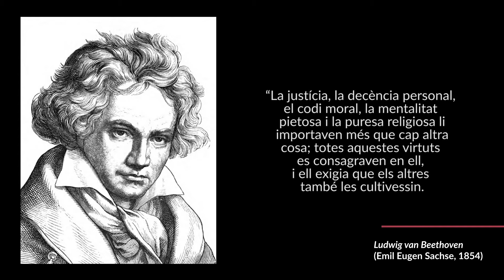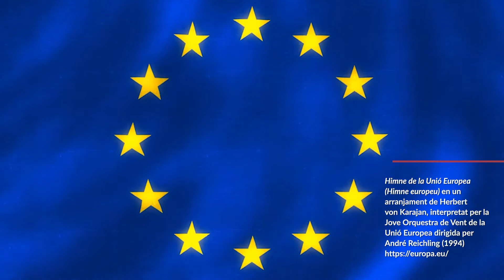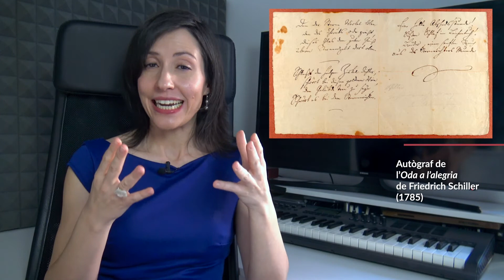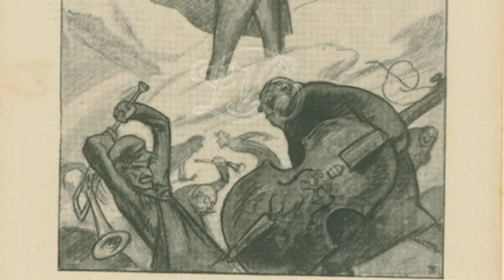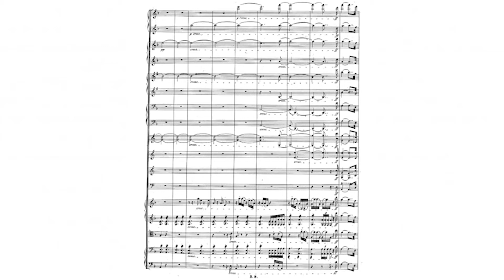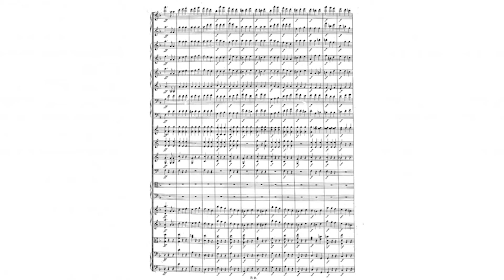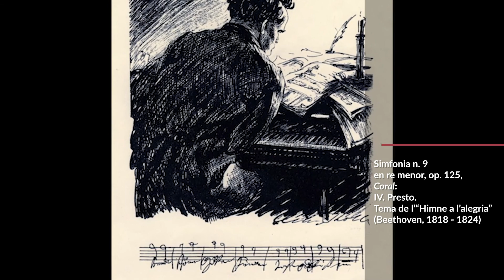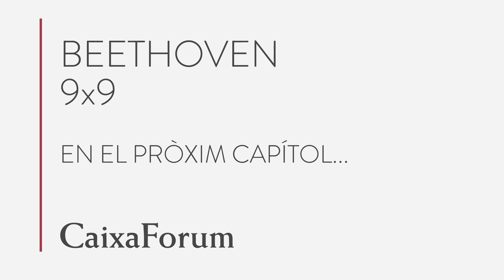Beethoven: un símbol d'Europa: Simfonia n. 9 en re menor, op. 125, "Coral" | Beethoven 9x9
Des del 1985, l'himne oficial de la Unió Europea és una adaptació instrumental feta per Herbert von Karajan de l'últim moviment coral de la grandiosa Simfonia n. 9 de Beethoven. El conegut com a “Himne a l'alegria”, que utilitza com a base l'“Oda a l'alegria” del poeta alemany Friedrich Schiller, s'ha convertit en un símbol de llibertat i fraternitat entre els éssers humans. Gràcies a aquest caràcter humanista sona a totes les cerimònies oficials de la Unió Europa, perquè celebra els valors que comparteixen tots els països membres: llibertat, pau i solidaritat.

La Novena va ser l'última simfonia que va arribar a completar Beethoven. La va acabar el 1824, tres anys abans de morir, i va col·laborar en la direcció orquestral en la seva estrena, malgrat estar gairebé completament sord. A la partitura, el compositor fa evolucionar les lleis del gènere simfònic per l'àmplia plantilla orquestral que fa servir, per incloure solistes vocals i cor en l'últim moviment, o per la seva dilatada extensió, de més d'una hora. Però, sobretot, per expressar a través de la secció final un missatge transcendent i desig idealista: “Tots els homes tornen a ser germans.”

Dins del Cicle Beethoven 9x9, a càrrec d'Eva Sandoval, informadora de Radio Clásica i divulgadora musical.

Eva Sandoval ens recomana gaudir de l'Orquestra de Cambra d'Europa i el cor Arnold Schoenberg, amb Charlotte Margiono (soprano), Birgit Remmert (contralt), Rudolf Schasching (tenor), Robert Holl (baix) i Nikolaus Harnoncourt a la direcció. Escolta-la a

I com a recomanació especial, el documental en tres episodis "El geni de Beethoven" de la BBC: